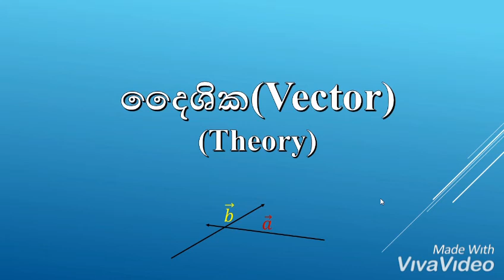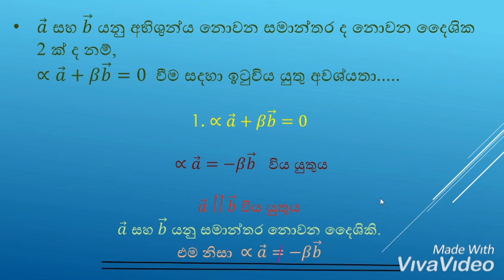Vectors#∝a+ β b = 0 ???? දෛශික(vector theory 1)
Mathematics Easy#උසස් පෙළ සංයුක්ත ගණිතය දෛශික  පාඩමට අදාළ
 ∝a+ β b = 0 Theory කොටස  පැහැදිලි කර ඇත.
A vector Theory ∝a+ β b = 0  has been explained
Thankyou join with Mathematics Easy .